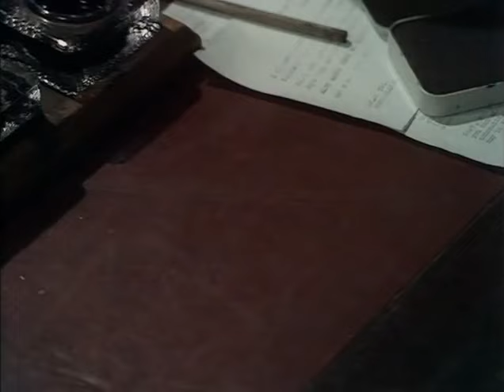La fuga de Colditz 1x03 (Nombre, graduación y número) | Serie Belica | II Guerra Mundial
Argumento: La historia comienza en 1940, tras la evacuación de Dunkerque.
Tras ser señalados como problemáticos por sus repetidos intentos de fuga, varios prisioneros aliados son enviados al campo Oflag IVC, más conocido como la Fortaleza de Colditz, considerada por los alemanes a prueba de evasiones.
Alli llegan, entre otros, el Capitán Pat Grant, uno de los primeros oficiales británicos capturados en Dunkerque, el teniente de la RAF Simon Carter, El teniente de la Marina Real Dick Player, y el norteamericano enrolado en la RAF Phil Carrington.
Poco después se les une el inteligente y reflexivo Coronel Preston, el oficial de mayor graduación del campo, que será el encargado de coordinar los distintos planes de fuga que los prisioneros van ideando para escapar de Colditz.
Mientras tanto, el comandante alemán del campo, el comandante Karl, y su segundo, el eficiente capitán Franz Ulmann, tratarán de adelantarse a las intenciones y planes de sus escurridizos prisioneros.

La serie fue emitida por la BBC en colaboración con los Estudios Universal, a lo largo de dos temporadas entre 1972 y 1974.

Género: Bélico. Drama. Nazismo | Segunda Guerra Mundial
Título original: Colditz
Reparto: David McCallum, Richard Heffer, Bernard Hepton, Paul Chapman, Jack Hedley, Hans Meyer, Christopher Neame, Robert Wagner, Edward Hardwicke, Anthony Valentine, Peter Penry-Jones